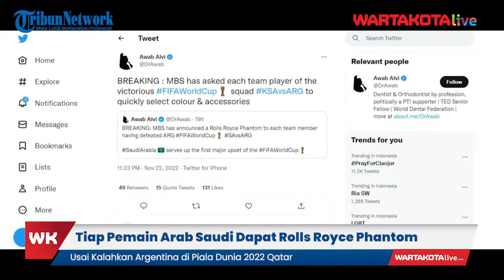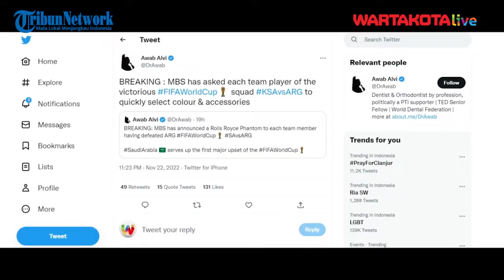Hadiah dari Pangeran MBS, Setiap Pemain Arab Saudi Dapat Rolls Royce Phantom usai Kalahkan Argentina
Menang Lawan Argentina, Pangeran Saudi MBS Belikan Rolls Royce Phantom Buat Tiap Pemain

Seluruh pemain Arab Saudi dikabarkan mendapat hadiah fantastis dari Pangeran Arab Saudi Mohammed bin Salman (MbS) setelah menang 2-1 atas Argentina di Piala Dunia 2022.

Arab Saudi yang memecahkan sejumlah rekor mulai dari tim Asia pertama yang membobol Argentina dengan dua gol, kemenangan pertama di laga pertama Piala Dunia, hingga kemenangan pertama atas La Albiceleste.

Pencapaian apik tim asuhan Herve Renard mendapat apresiasi dari Kerajaan Arab Saudi.

Pangeran Arab Saudi Mohammed bin Salman Al Saud dilaporkan memberikan setiap pemain Arab Saudi hadiah mobil Rolls Royce Phantom usai menang fantastis atas Argentina.

Untuk diketahui, harga tipe Phantom keluaran 2022 berkisar dari US$460 ribu hingga 550 ribu, atau setara dengan Rp7,212 hingga Rp8,624 miliar.